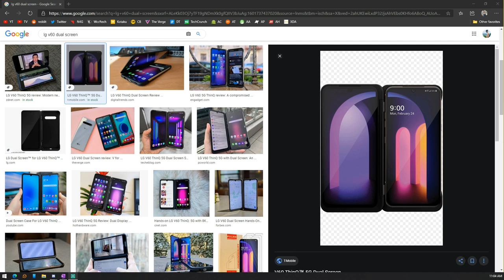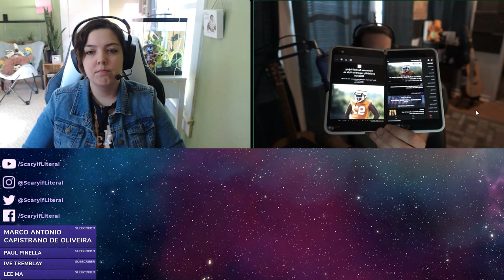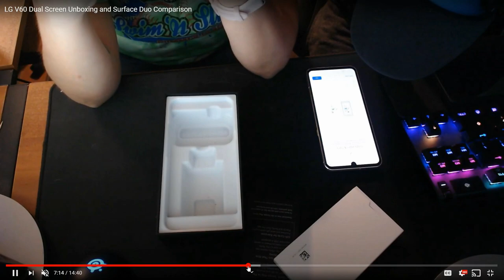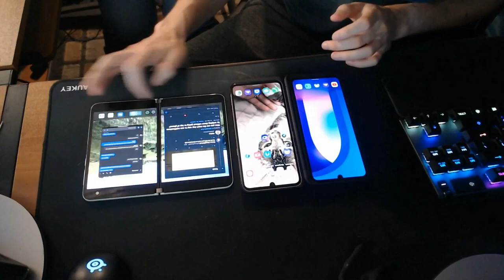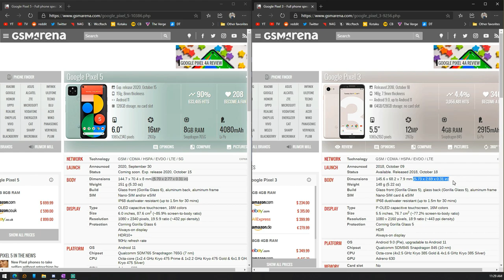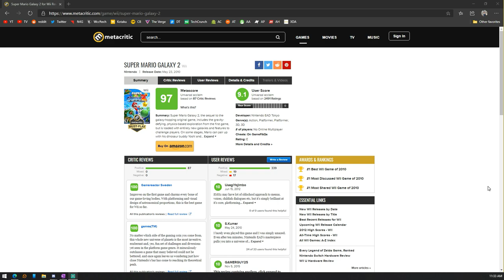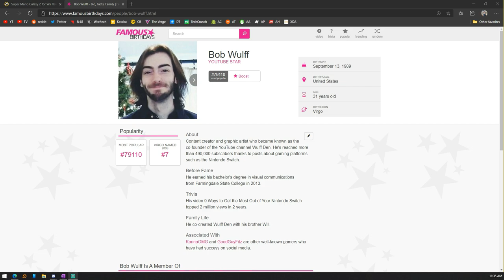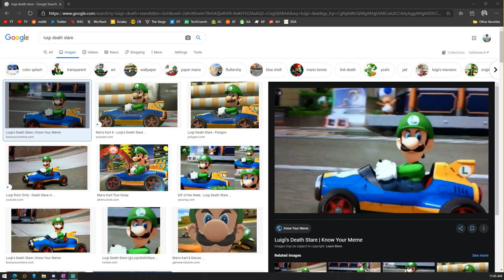The LG V60 Verdict | Podcast Revived Ep #13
00:00 Intro
2:32 LG V60 Discussion
18:15 Pixel Discussion
30:31 Super Mario Galaxy 2

🎧 Rate us on iTunes 🛒30-day FREE Amazon Prime Trial
🛒8Bitdo n30 Pro Bluetooth Game Controller
🛒Full Desk Aukey Mousepad
🛒SteelSeries Apex 7 TKL Mechanical Gaming Keyboard w/ OLED Display
🛒Steelseries Sensei Ten Gaming Mouse
🛒Sony a6100 Camera
🛒Blue Yet USB Mic
🛒Behringer Xenyx 1202 Premium 12-Input 2-Bus Mixer
🛒Pyle-Pro XLR Mic
🛒XLR 3 Pin Microphone Cable

🛒Do you have Twitch Prime yet?